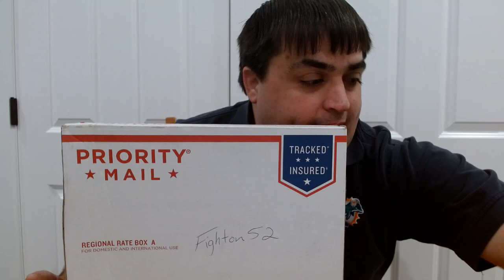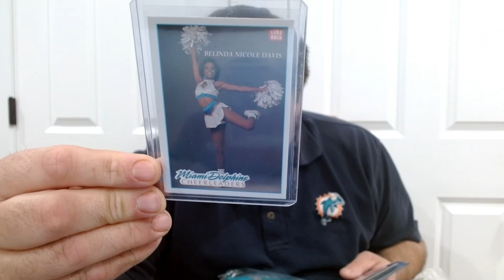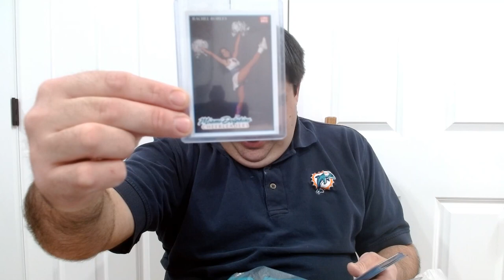Hooks me Up With A Jersey and Cheerleaders!!!!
Thanks alot James for the Christmas Surprise Package. You are the man.